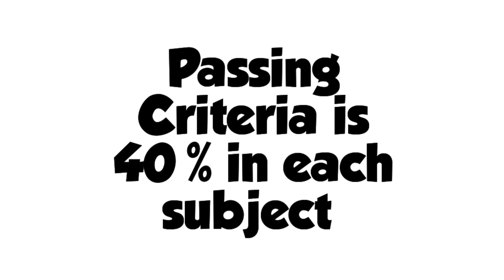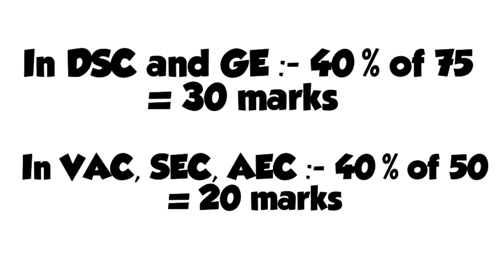DU Sol : Passing Criteria l Semester 1 Exams l Feb/Mar 23 l For All UG Course Exams l Marks required